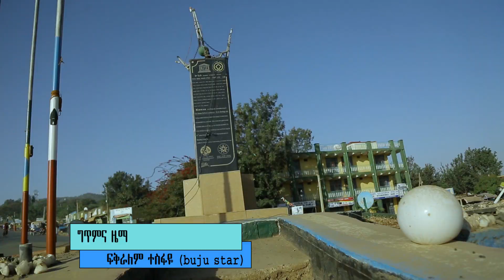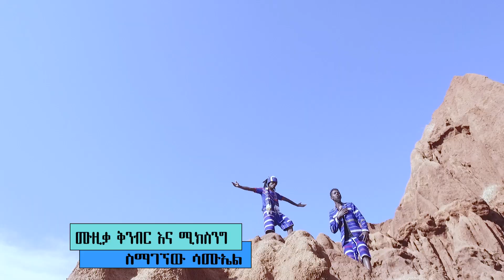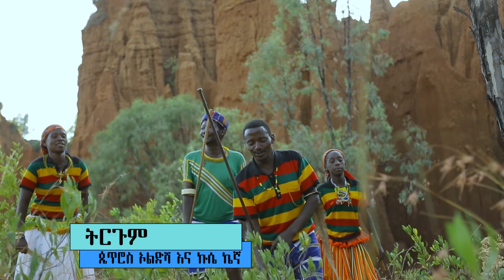Bujustar - Shaliwaya Konso - New Ethiopian Music 2018(Official Video)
Bujustar Ft. Kuse - Shaliwaya Konso - New Ethiopian Music 2018(Official Video)